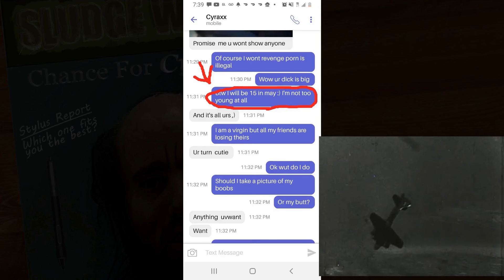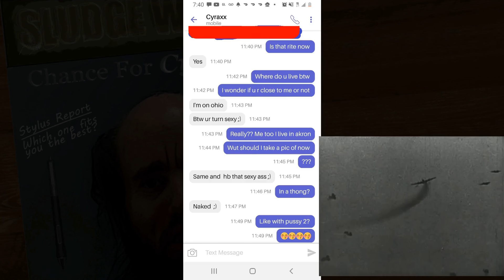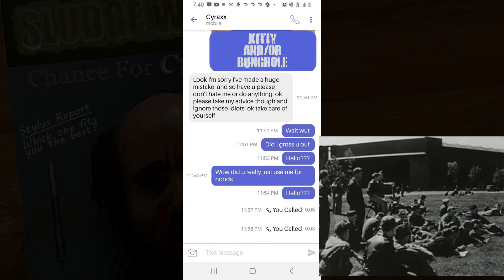Cyraxx We Do Know You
We know you better than you think. Probably better than you know yourself.

Song: Like A Stone
Artist: Audioslave

Song: Too Much Time On My Hands
Artist: Styx